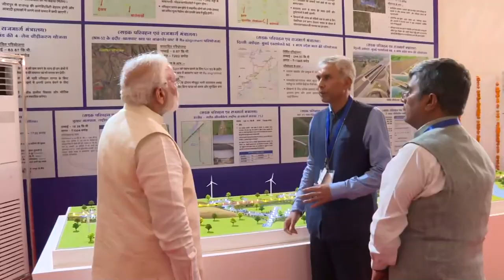Prime Minister Narendra Modi inspects an Exhibition in Gwalior, MP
PM Modi inspected the exhibition in Gwalior on October 02, 2023. PM Modi is on visit to Gwalior, Madhya Pradesh, the PM will dedicate and lay foundation stone of various development projects of more than Rs. 19,000 crores in Gwalior